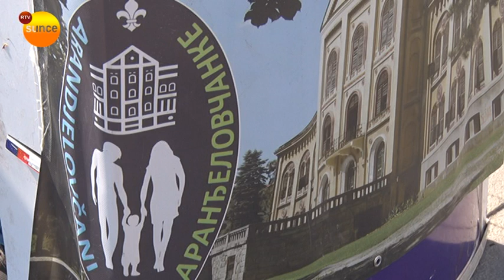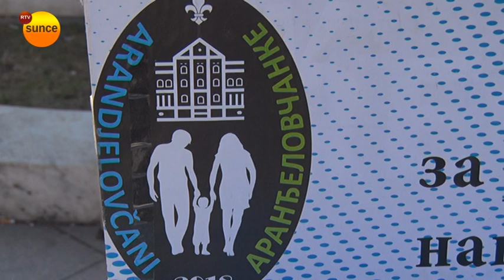RTV Sunce - Peticija za rešavanje problema napuštenih životinja